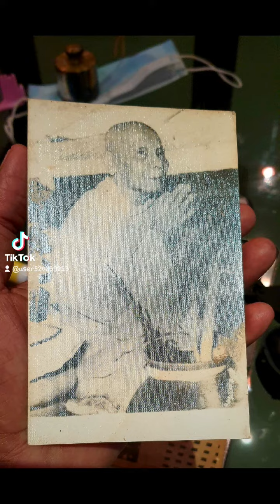รูปถ่ายพ่อท่านคล้าย โปสการ์ดโต๊ะหมู่(กระดาษสาคู)